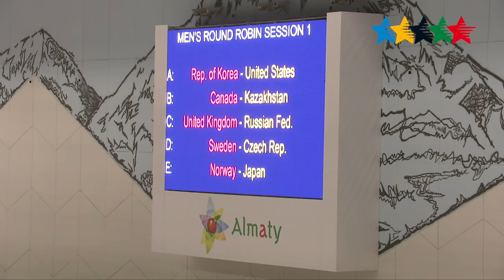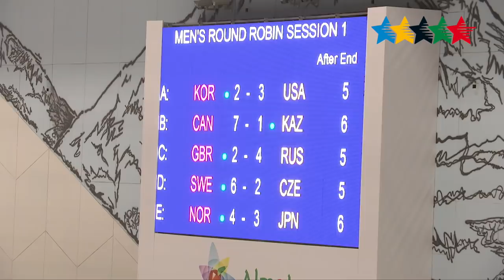Highlights Competitions Day 3 A - 28th Winter Universiade 2017, Almaty, Kazakhstan